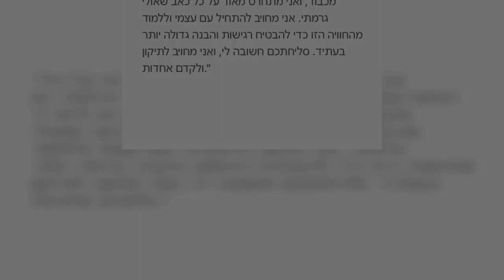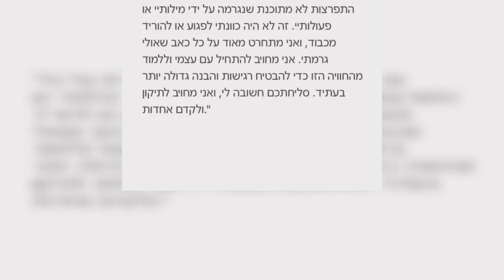Kanye West apologizes for bragging about Hitler and Jesus at a party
Kanye was recently slammed for wearing a KKK-style hood at an album launch party